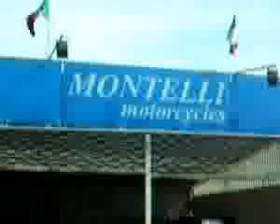ML 13471429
Video Migrado